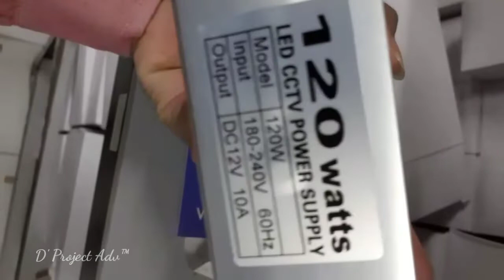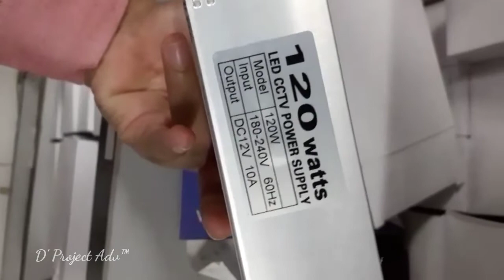power supply DC12V outdoor and indoor Untuk Lampu LED || travo untuk lampu led huruf timbul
A power supply is an electrical device that supplies electric power to an electrical load. The primary function of a power supply is to convert electric current from a source to the correct voltage, current, and frequency to power the load.

_*WARNING*_

YANG UNSUBSCRIBE SEMOGA DI BUKA KAN KEMBALI PINTU HIDAYAH NYA. .

Latter , huruf timbul, standing, direqtory, senit, neon box, later box, neon sign, papan nama, dll dengan cara yang gampang dipahami dan bisa untuk pembelajaran awal pemula.

Untuk Tanya tanya lebih detail silahkan.